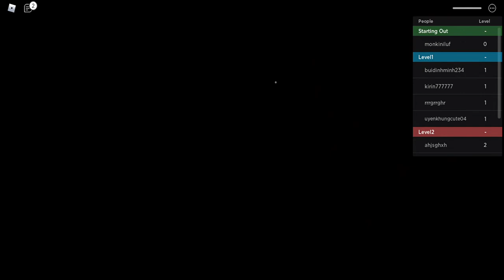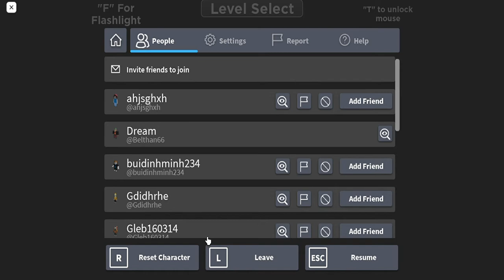goofy runners level 1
level 1 once again